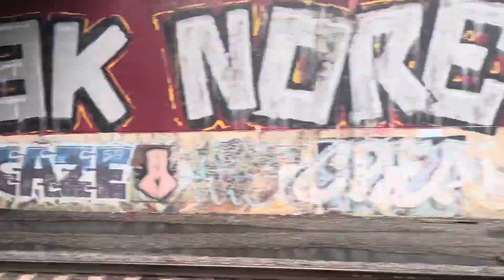Amtrak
In this video, I take the Amtrak Northeast Regional train and cross through Delaware. 8/8/23